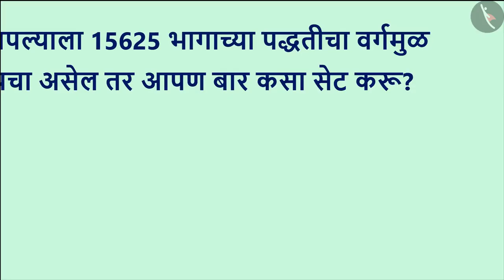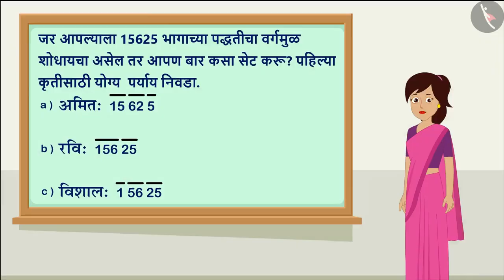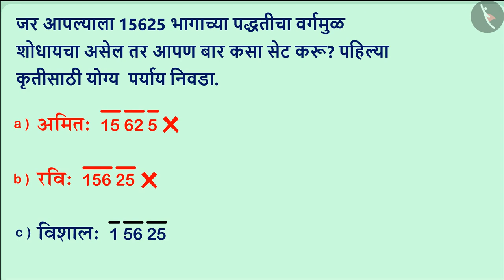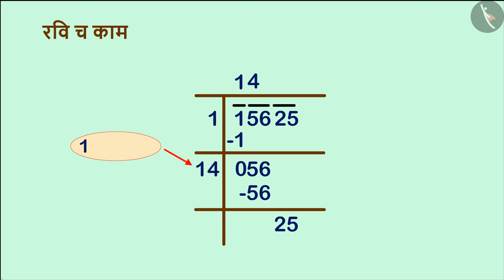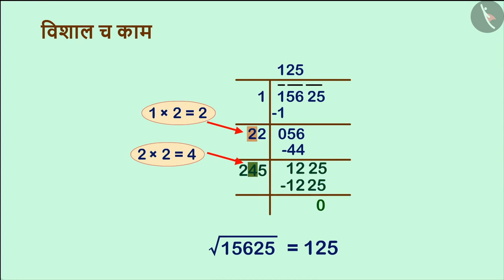भागाकार पद्धतीने वर्गमूळ शोधणे|Part 3/3|Finding square root by division method|Marathi|Class 8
भागाकार पद्धतीने वर्गमूळ शोधणे|Part 3/3|Finding square root by division method|Marathi|Class 8 | वर्ग आणि वर्गमूळ | कक्षा 8 | NCERT | वर्ग आणि वर्गमूळ

Square Root of a number- division method | Squares and Square roots | Grade 8 | NCERT | Squares and square roots

Welcome to part 3 of Square Root of a number- division method. In this video, we will discuss various misconceptions and/or common errors related to Square Root of a number- division method.